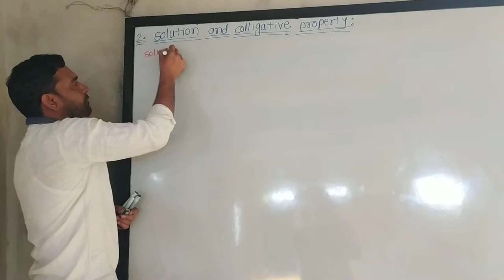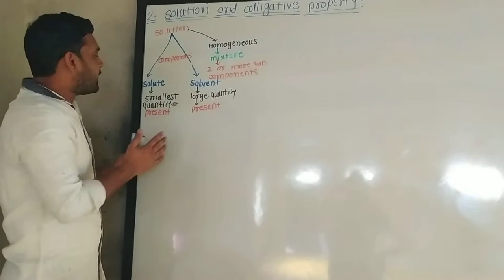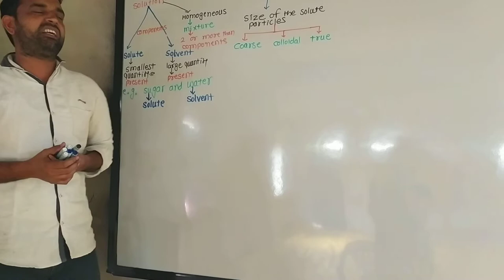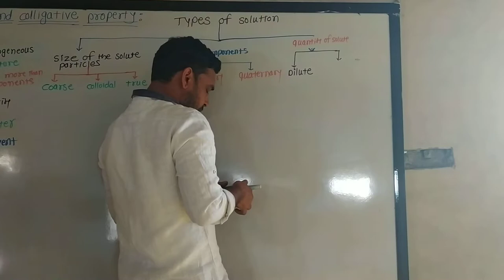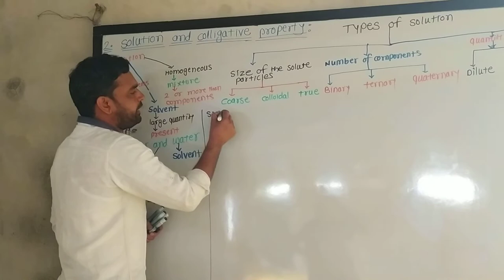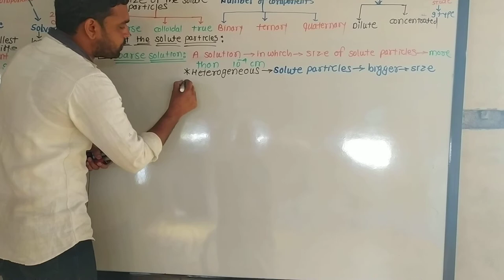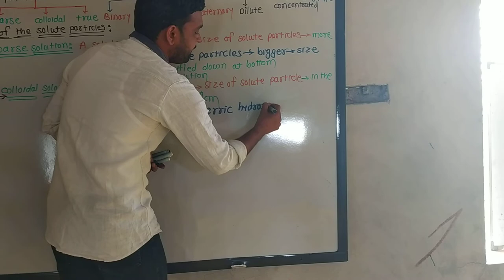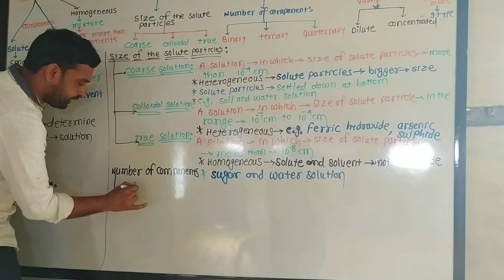Lect1 Solution and types of soluction